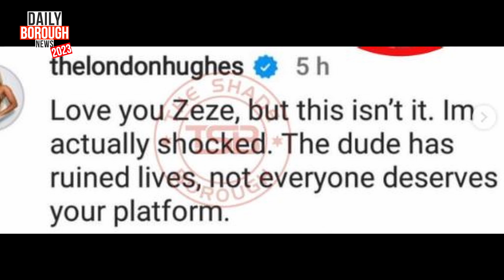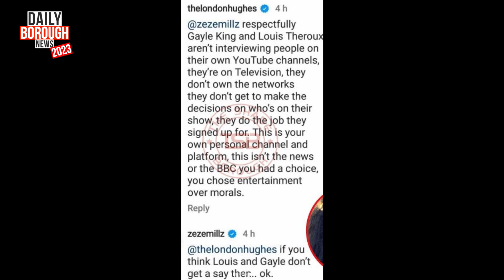ZEZE MILLZ RECIEVES BACKLASH FOR NOEL CLARKE INTERVIEW || DAILY BOROUGH NEWS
Hey Residents, the Daily Borough news brings you all of the latest, exclusive and exciting updates from the U.K. with a side of tea.